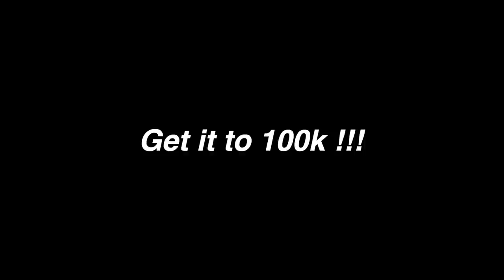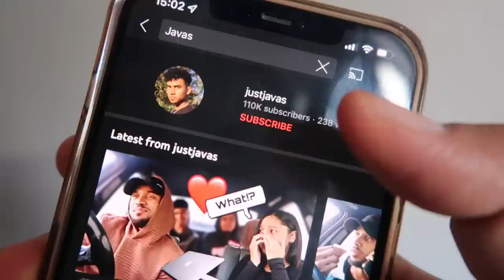FASTEST to Finish Debonairs Pizza Wins R1,000 (ft. Jarras and Hoopi)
Fastest to Finish Romans pizza wins... who's the quickest? (Ft. Cfam, Jarras and Hoopi Aka funniest kids in Africa)